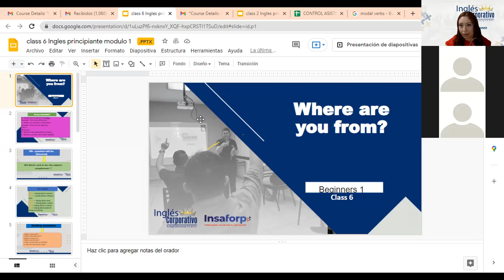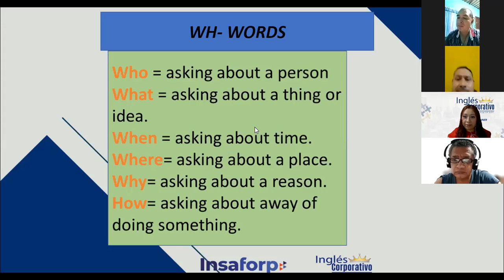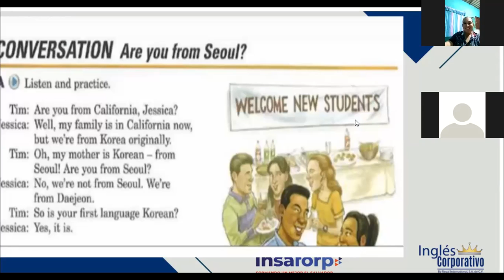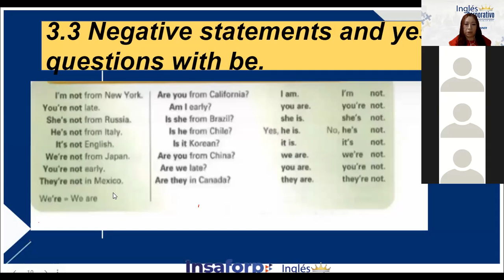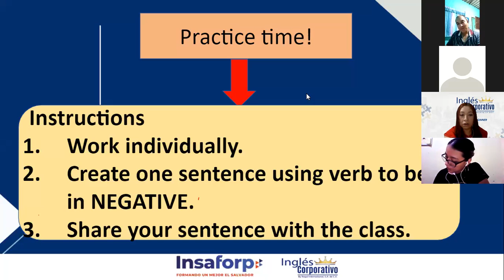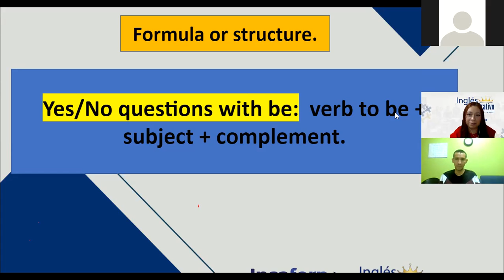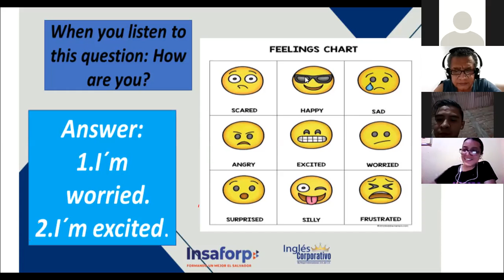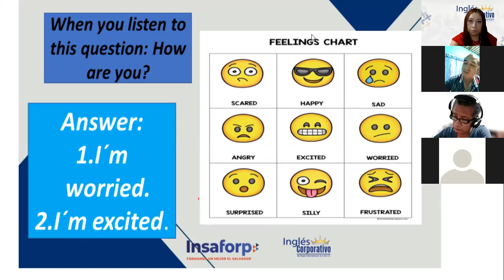Ingles Corporativo-Where are you from?, Class#6-Day 6.